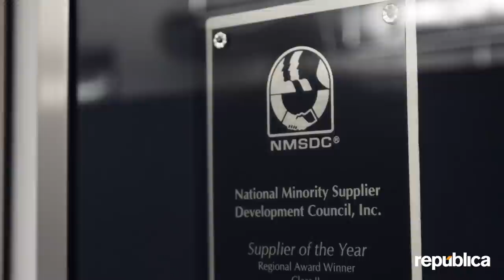WeAreNMSDC - Republica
Jorge A. Plasencio
Co-Founder, Chairman & CEO
Republica

The WeAreNMSDC Campaign
To celebrate our 45th anniversary, the accomplishments of the NMSDC network, and to showcase the economic impact of minority businesses, the WeAreNMSDC Campaign is highlighting the achievements of our corporate members, MBEs and affiliates councils.

Get Involved!